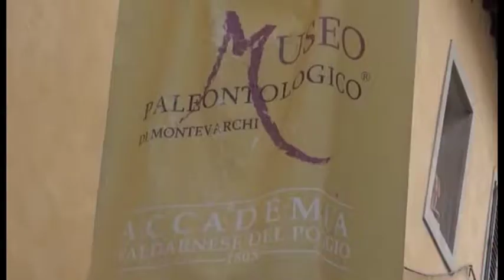Conclusa la prima fase di restauro del Mammut del Tassa: nuova casa al Museo Paleontologico